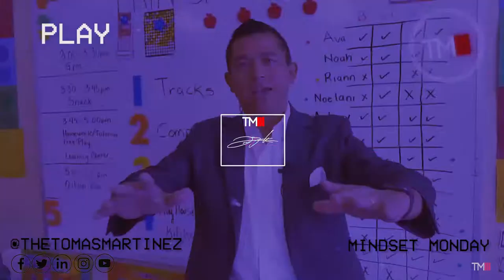Martin Luther King Day - Mindset Monday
Today we celebrate Martin Luther King Day, a day that stands for equality and hope. A day we celebrate how far we've come as a country and the man who held such an important role in shaping America as it is today.

If you're new to MindsetMonday, check out some of our others below